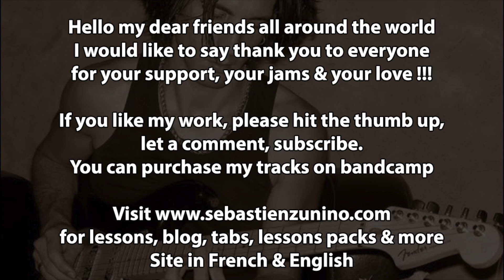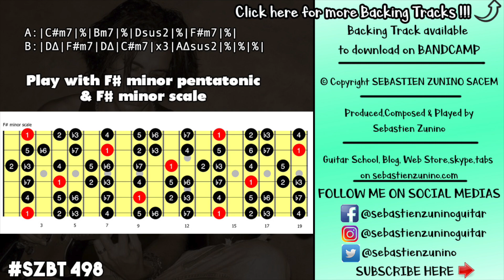Slow Bluesy Backing Track in F# minor | SZBT 498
Sebastien zunino